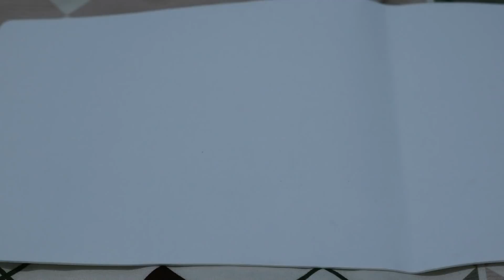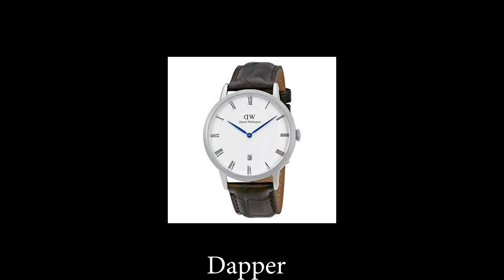DW classic Petite Real or Fake?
Welcome to R Tan channel

video ini akan  mereview jam tangan DW Classic Petite yang harganya miring jauh, entah ini original BM atau Fake ? mau tau jelasnya tonton yuk gaess...